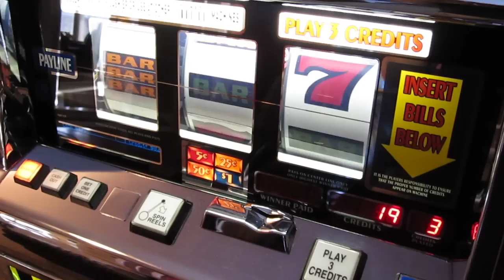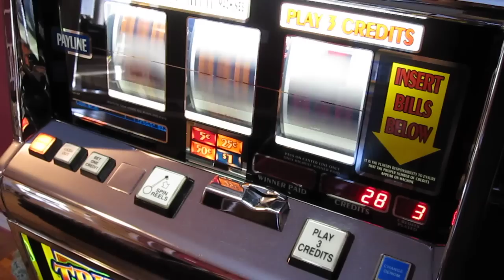IGT S2000 Triple Double Wild Cherry Slot Machine